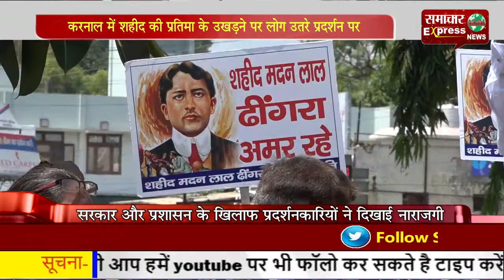करनाल में शहीद की प्रतिमा के उखडऩे पर लोग उतरे प्रदर्शन पर